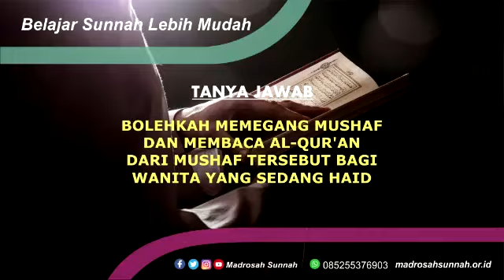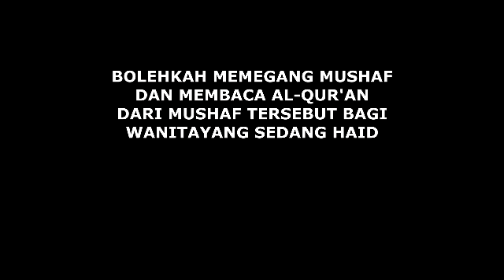Bolehkah Memegang Mushaf Dan Membaca Al-Quran Dari Mushaf Tersebut Bagi Wanita Yang Sedang Haid ?